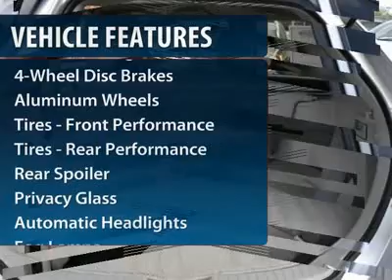2009 TOYOTA VENZA Clarksville, MD 123705A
2009 TOYOTA VENZA Clarksville, MD
Stock

Antwerpen Toyota
12420 Auto Drive

Pick up this Blizzard Pearl Certified 2009 Toyota Venza, available today. Featuring automatic transmission, it has 35161 miles. This could be the one you've been searching for.